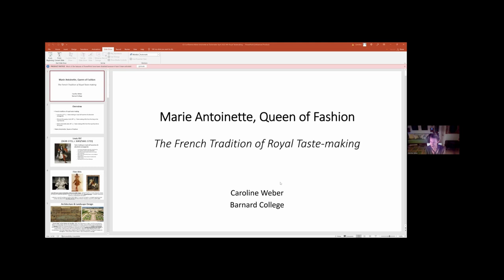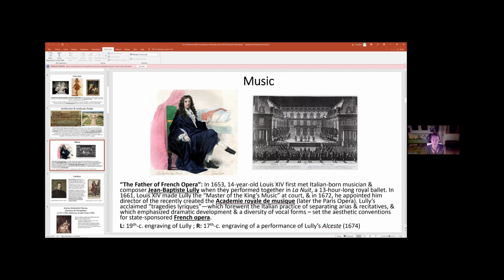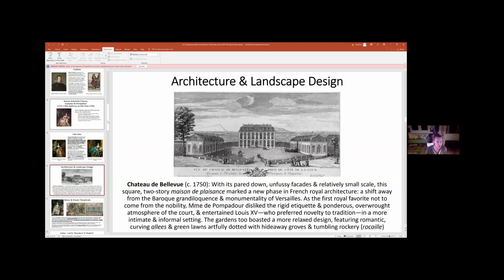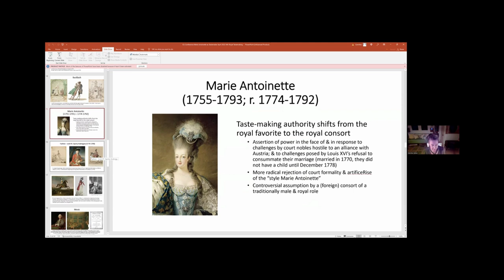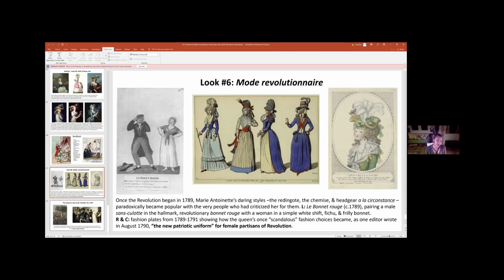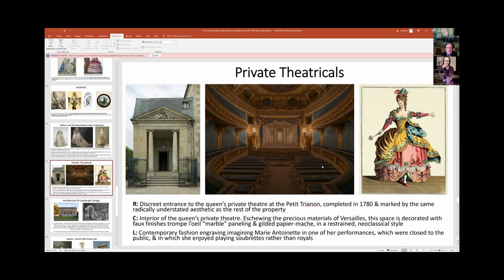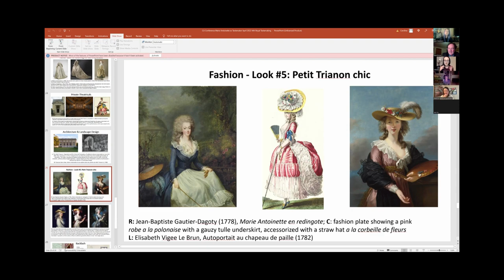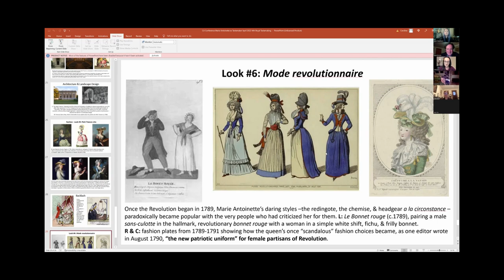Part I of The Marie Antoinette Salon Series - 'Marie Antoinette, Queen of Fashion'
MARIE ANTOINETTE, QUEEN OF FASHION – WITH GUEST SCHOLAR CAROLINE WEBER
Presented Wednesday, April 6, 2022, 6 PM EST

This presentation focused on Marie Antoinette’s role as a tastemaker across a variety of media, extending from music to fashion and the decorative arts to garden design, and examined the changing political backdrop against which her stylistic choices were made.